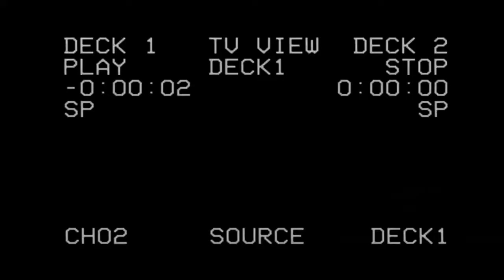Ukraine resisting Russian invasion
the war started by Vladimir Putin between Russia and Ukraine continues to cause suffering and displacement across the country with no clear sign it is near an end.